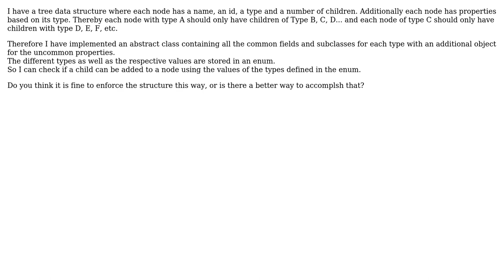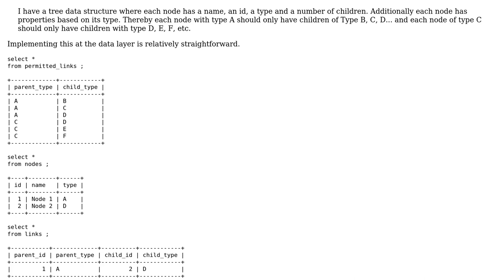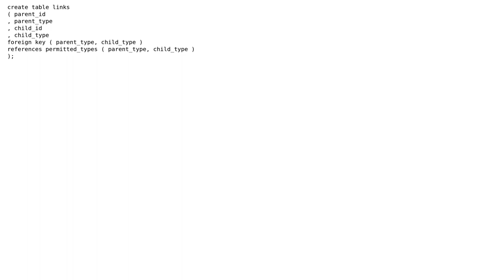Software Engineering: Tree data structure where children can only be added based on their type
With thanks & praise to God, and with thanks to the many people who have made this project possible! | Content (except music & images) licensed under CC BY-SA | Music | Images & others | With thanks to user Phill W. user Florian Winter user Christophe user Ben Cottrell and the Stack Exchange Network Trademarks are property of their respective owners. You are responsible for your own actions.